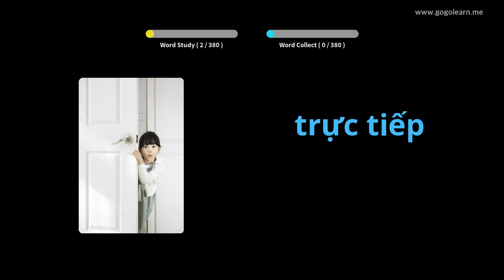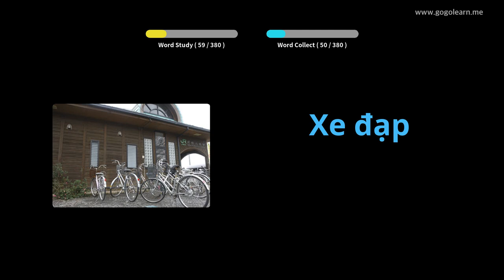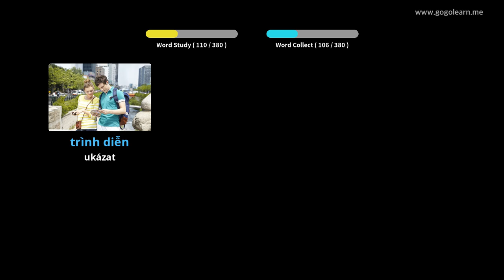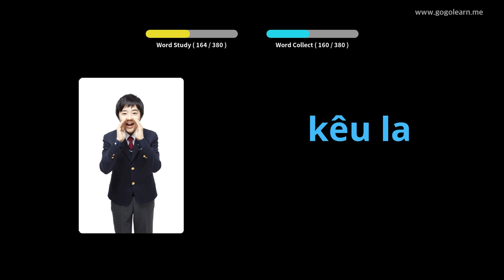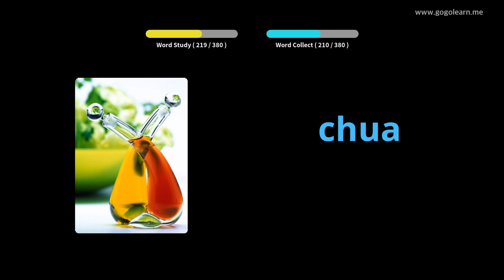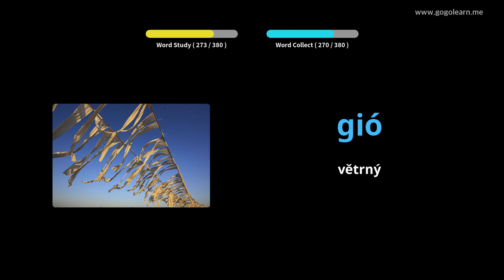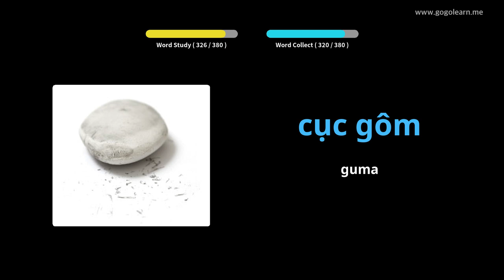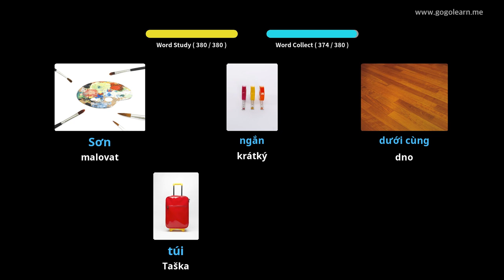Vietnamská slovní zásoba základních dětí | Golearn